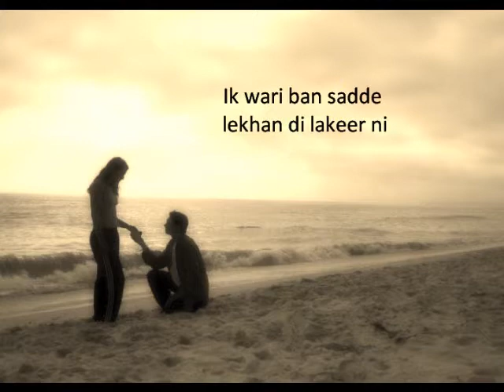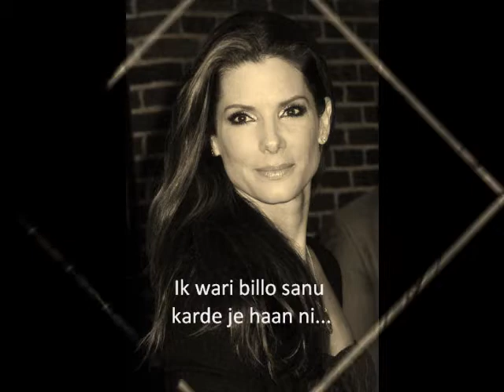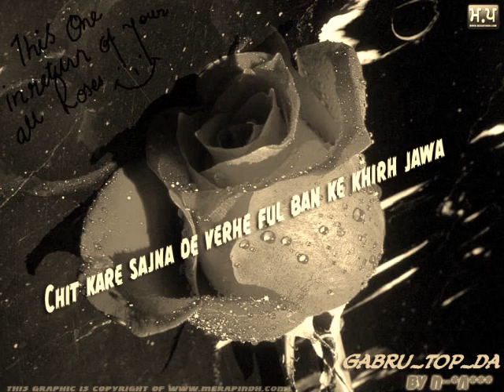kokka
This song is presented for the guys who cant say there heart talks to there loved ones..Like Gabru_Top_Da.. Hope you will like it..